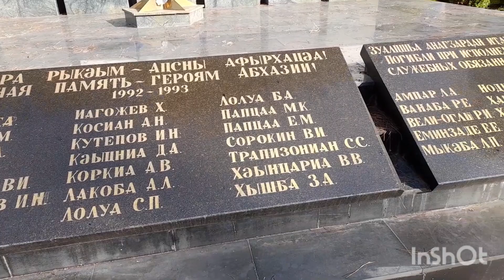9.09.2023.Абхазия,Пицунда, пляжи Лдзаа и Рыбзавод.